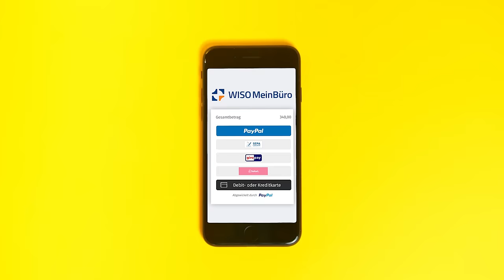WISO MeinBüro Rechnungen - So einfach kann Buchhaltung sein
Die intuitive Bürosoftware, mit der Sie sich aufs Wesentliche konzentrieren können: Ihren Kunden ausgezeichnete Produkte und Dienstleistungen bieten.

Mit WISO MeinBüro schreiben Sie Rechnungen und Angebote in Sekundenschnelle. Denn all Ihre Kunden-, Lieferanten- und Artikelinformationen sind in Ihrem digitalen Büro an einem Ort gebündelt. Ihre Einnahmen und Ausgaben erfassen Sie über ein Kassenbuch oder ein Bankkonto. Das integrierte Onlinebanking sorgt zusätzlich dafür, dass Sie alle Umsätze bequem per Knopfdruck in MeinBüro importieren. Mit wenigen Mausklicks ist alles korrekt verbucht – sodass der eigenen Buchhaltung nichts im Wege steht.

Testen Sie WISO Mein Büro Rechnungen jetzt 14 Tage lang kostenlos, der Test endet automatisch!